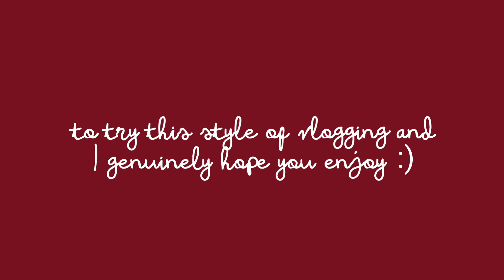Avakin Life | VIDEO DIARY | What my eyes seen on Christmas Day 🌲 + Entry 1 📷💌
Instagram ▫️ nevaehalee

Music ▫️ Snow and Cozy by Ringtail